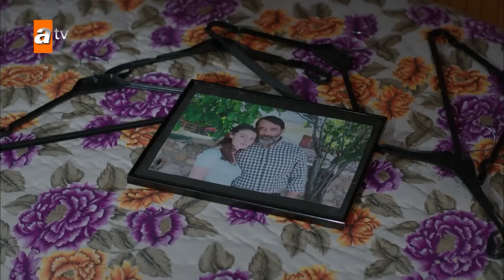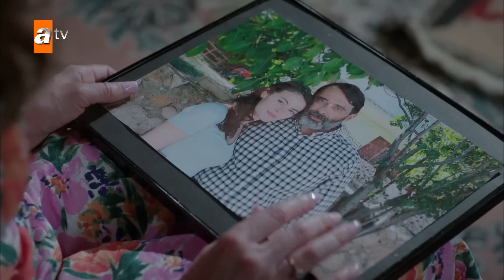Ece being a drama queen! - Gul Masali English | Short Scenes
Gonca, a young engineer living in Istanbul, receives surprising news from the past the day her project was stolen and she was fired. This is a mysterious legacy from her mother, whom she lost when she was five years old... In order for Gonca to inherit the inheritance, she must go to Isparta and fulfill the conditions of Mother Fatma. However, Gonca’s father, Tahir, strongly opposes this journey. There are facts that Tahir tries to hide and that he does not want his daughter to know. The life of young woman, who went to Isparta to find answers to all the questions in her mind and heart, unexpectedly changes direction when she encounters Toprak Atabey, the son of Atabey family, one of the important families of the city. Because every love waits for its season to fall into the heart...

Cast: Gülper Özdemir, Erdem Kaynarca, Zehra Yılmaz, Gülçin Hatıhan, Sarp Can Köroğlu